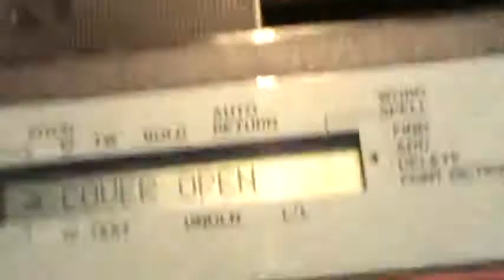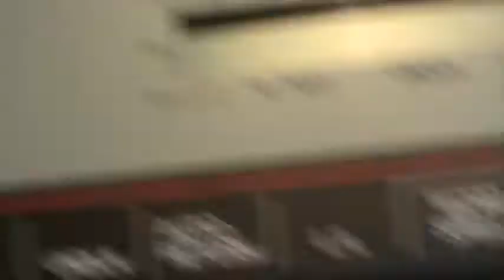A sad sad day at Dirjas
ON THIS VIDEO OF 'DOCTOR TYPEWRITER' - R. I. P.   B. T.

BROTHER TYPEWRITER PRONOUNCED DEAD:
Yesterday i made a video about a plastic 1989 Brother ZX-30 typewriter. It did work yesterday but i think the little motor has overheated. It doesn't work anymore. Everytime you get it to work and press on key, the motor stalls and you have a to crank it by hitting 'code' and turn the off-on switch, on and off. So i think it is going to be decoration now. Well, i have more machines in my collection that don't work.